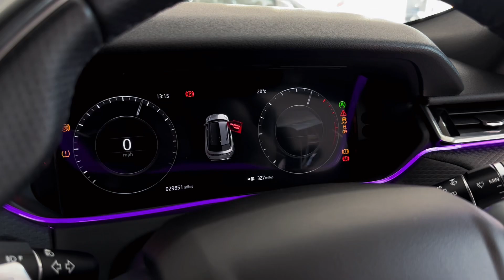Range Rover Velar AVR Full Spec 🔥